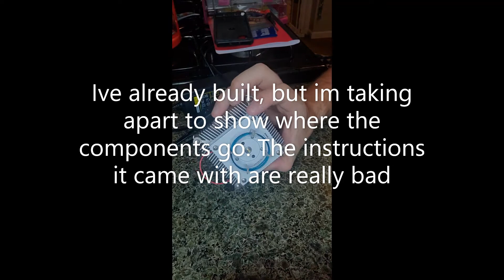Amazon tesla coil build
When buying the joytech music tesla coil diy kit, The instructions were soo bad that it was a guessing game, so i took apart the top of my tesla coil in hopes to show you what it needs to look like, i attempt to un-soder a couple transistors but i am unable to. i turn on the tesla coil to demonstrate the arc it produces